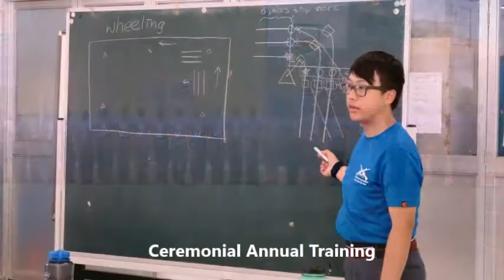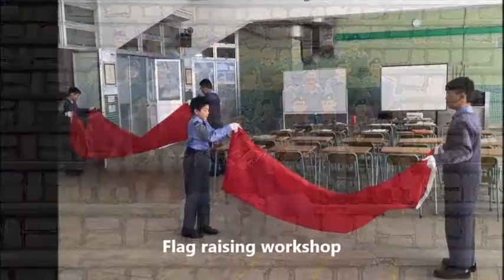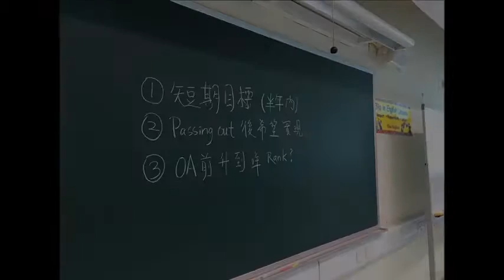Life in Ceremonial Squadron 2015-2016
香港航空青年團儀仗中隊現正招收12-18歲青少年團員！
作為香港其中一個最大型的制服團體，香港航空青年團一直致力於培育青少年航空知識，從而促進香港航空業發展。此外，紀律訓練、戶外及其他不同範疇之活動有助青少年全人發展。
請即透過 加入我們。快點成為我們一份子吧！
The Ceremonial Squadron of the Hong Kong Air Cadet Corps (HKACC) is now recruiting cadets aged from 12 to 18!
Hong Kong Air Cadet Corps is a uniformed group under the policy aegis of the Home Affairs Bureau. A registered charitable body and a member organization of the Hong Kong Community Chest, we offer quality aviation education, discipline training, and expedition training to prepare young people for possible future service in the local Aviation industry, thereby contributing to the economic well-being of Hong Kong.
If you are interested, do not hesitate to join us through the
Take off for your dream!